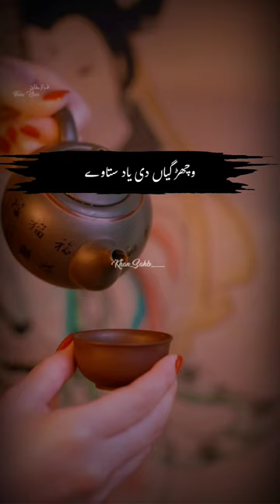Jani Durr gaye....